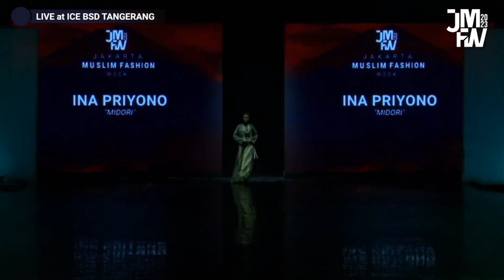MUSLIM FASHION WEEK 🇰🇭🇮🇩🇵🇭🇹🇭 | MGI LADIES | MISS GRAND INTERNATIONAL 2022